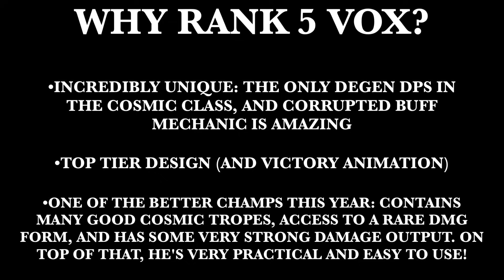Using My Rank 4-5 Cosmic Rank Up Gem: A New God Tier Cosmic! | Mcoc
This rankup is an exciting one! Let's see how powerful this champion is.